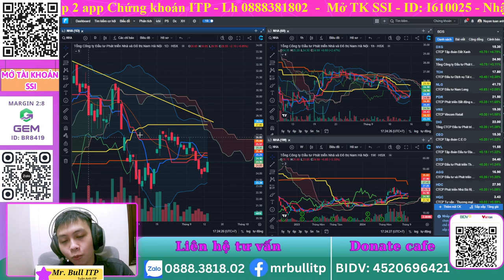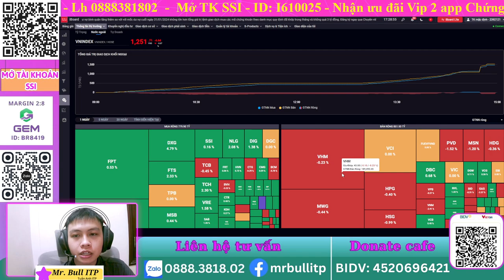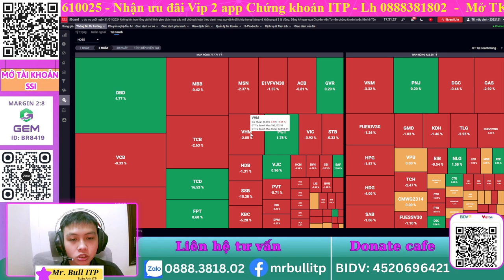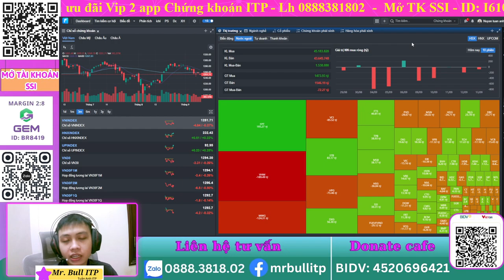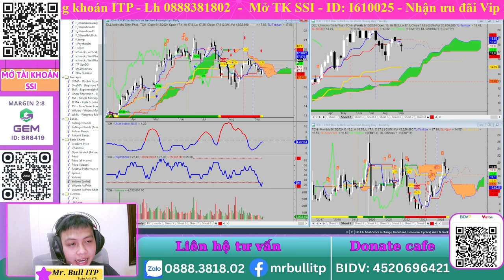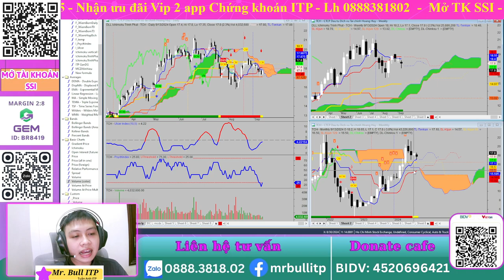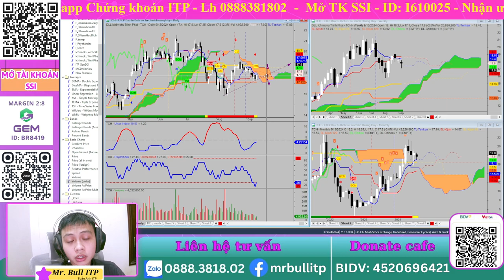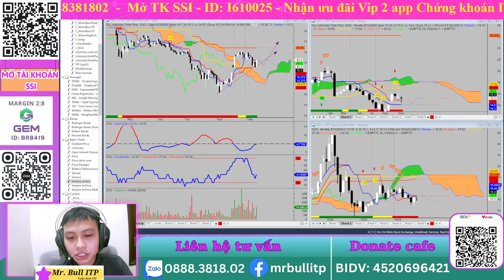TOP 3 Cổ phiếu bất động sản có tiềm năng tăng mạnh nếu VNINDEX bùng nổ | DXG PDR TCH - Mr Bull itp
Đây là video nhận định thị trường và phân tích vnindex  của em Mr. Bull itp. Rất mong nhận được sự ủng hộ của quý cô chú anh chị. Nếu mọi người có bất kỳ thắc mắc hay câu hỏi nào liên quan đến cổ phiếu và thị trường có thể để lại câu hỏi ở phần comment hoặc liên hệ ngay cho em Bull qua số điện thoại: 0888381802
Mở tài khoản SSI qua ID: I610025
🫰 Mời Cà Phê: BIDV - 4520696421

⛳ Tham gia làm hội viên để ủng hộ kênh Ichimoku Việt Nam:
⛳ Lịch Phát Sóng Livestream kênh Ichimoku Việt Nam hàng ngày: